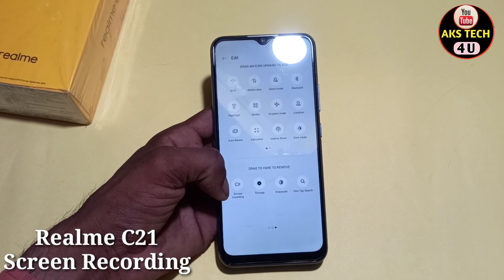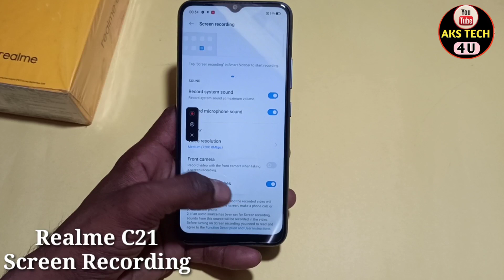How To Screen Recording in Realme C21 With Voice | Realme C21 में Screen Recoding कैसे करें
Hello Friends